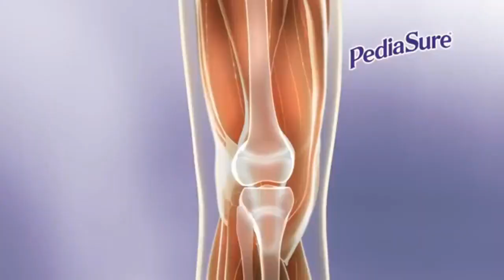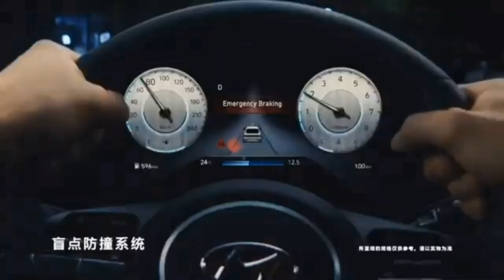Hygienix, Downy, Horlicks, Colgate, Hai-O, Pediasure, Eucerin, Panadol, Hyundai & Dove Commercial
From "Crayon Shin-Chan: Crash! Graffiti Kingdom and Almost Four Heroes" 2020 Malaysia DVD.